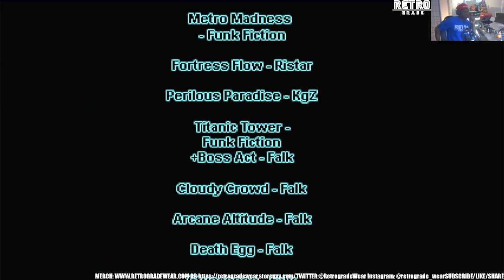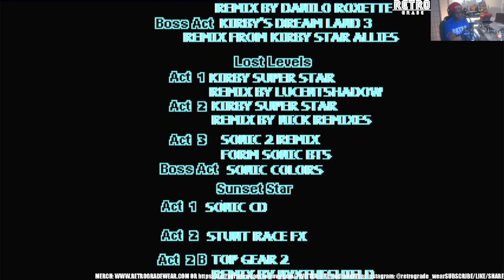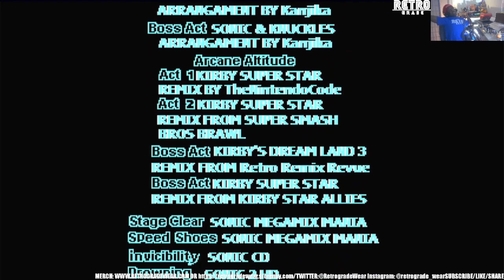Retrograde Wear Gaming Let's Play! - Sonic Before the Sequel! PLUS! Episode 4: FORMERLY! Sonic 2!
You hurt Tails Robotnik now Sonic and I are here to make you PAY! WHAT YOU OWE!